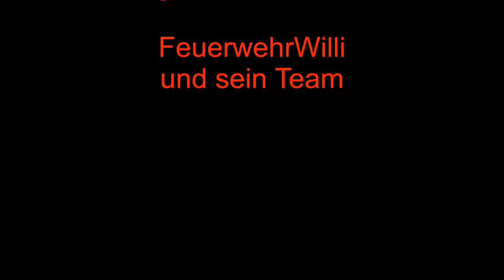Mobiler Rauchverschluss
Was ist ein mobiler Rauchverschluss? Wie setzt man den ein?...und warum?
Ist das dann komplett zu oder kommt man noch durch die Tür?

Das alles zeigt dir FeuerwehrWilli...Ganz einfach und logisch 😉

LG FeuerwehrWilli